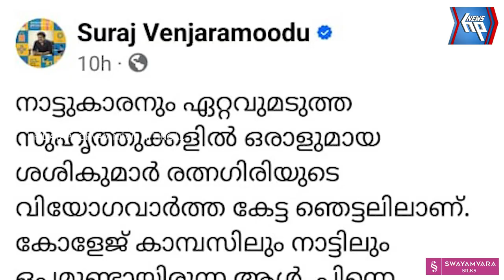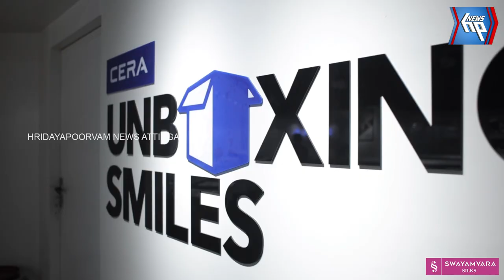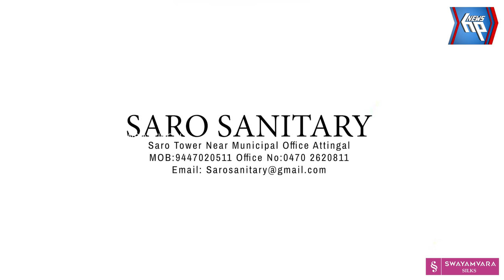ശശികുമാർ രത്നഗിരിയ്ക്ക് ജന്മനാടിന്റെ വിട